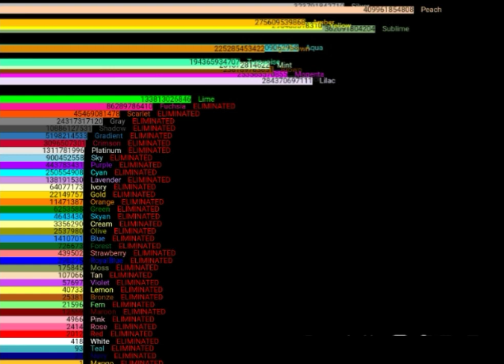Algoheptacontathlon Day 38 Scores (Algicosathlon Season 3)